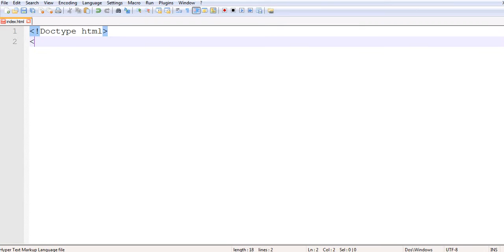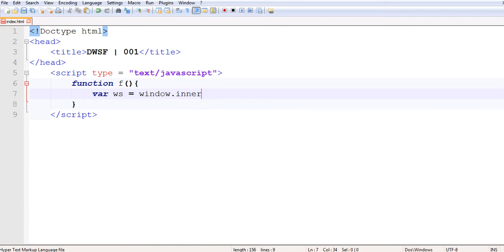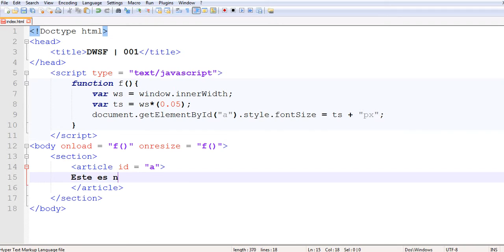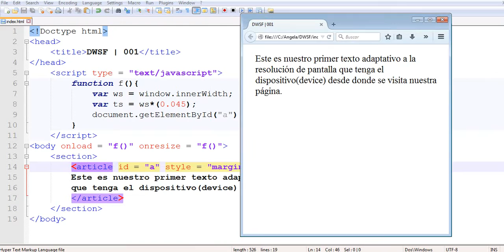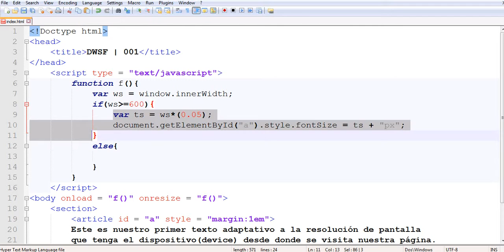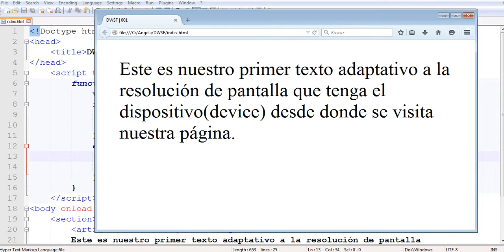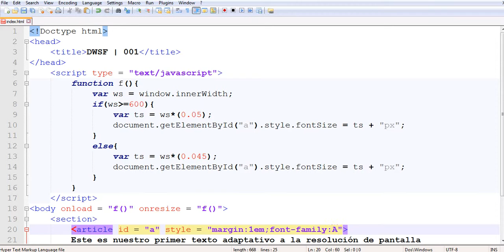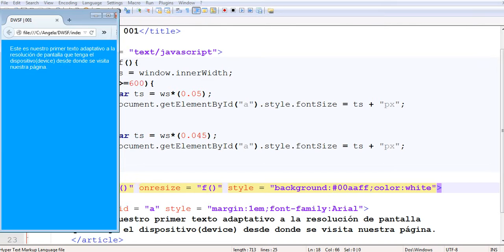Diseño Web sin Frameworks | Texto